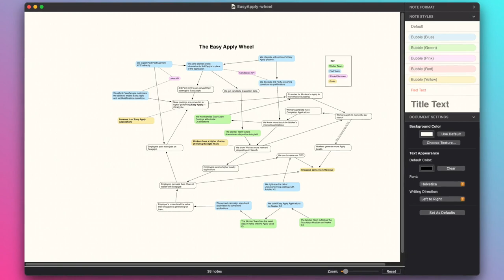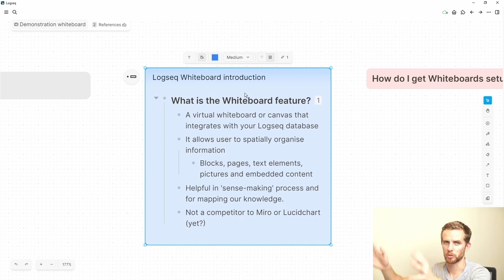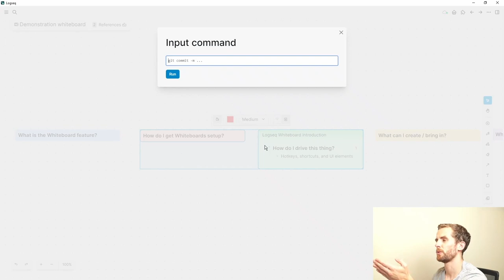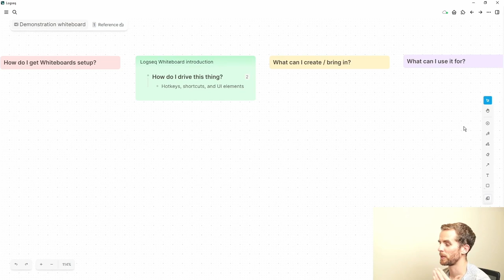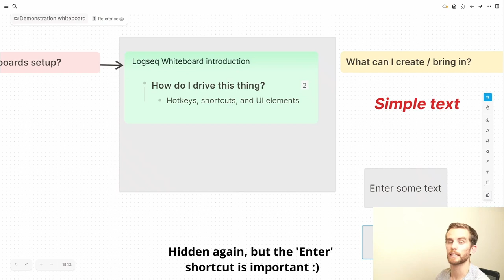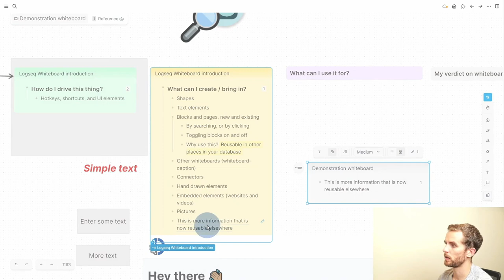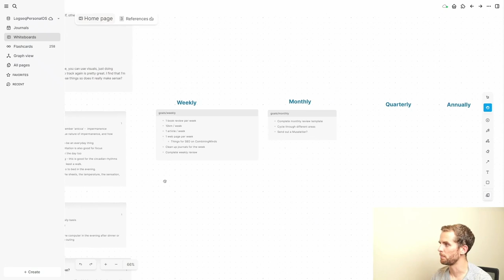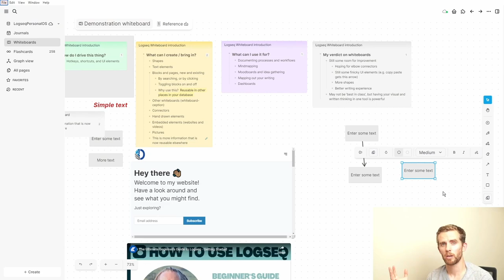NEW: Logseq Whiteboards | Get Started!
Find the best productivity tools with our Join us as we take a closer look at Logseq's exciting new whiteboard feature! This feature allows for seamless collaboration and idea sharing in real-time. In this getting started guide, we'll walk you through the basics of how to use this powerful tool and get you up and running in no time.

⏰ TIMESTAMPS

00:00 - Introduction